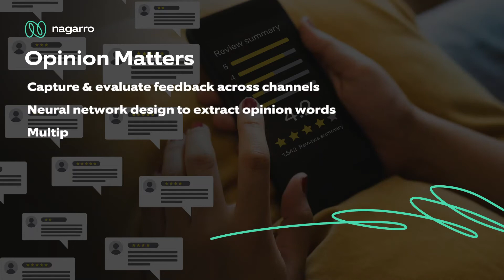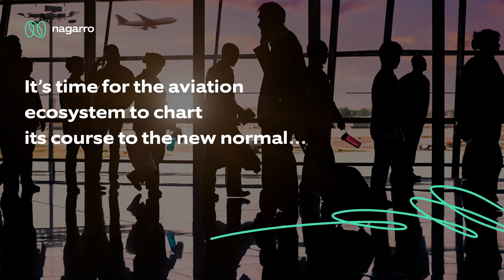Tech accelerators bolster the aviation ecosystem to new highs | Nagarro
Technology is a key enabler that helps the aviation ecosystem in meeting dynamic travel norms. Our tech accelerators span across different domains like contactless travel, passenger experience and sustainable operations. They have specifically been designed to help airlines and airports in quickly upgrading their initiatives to stimulate passenger demand.